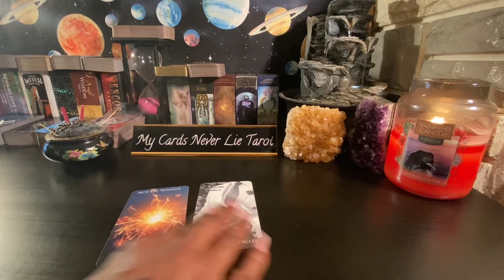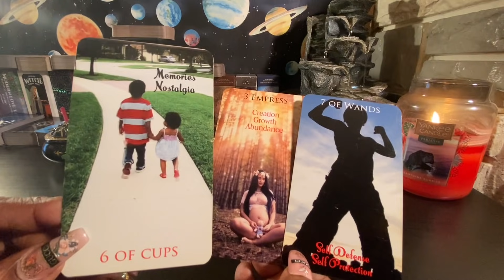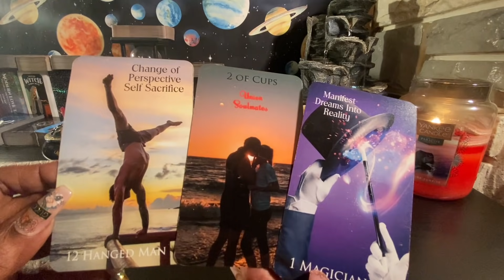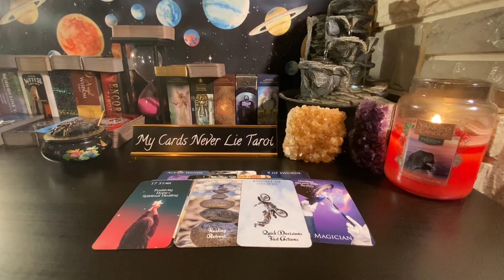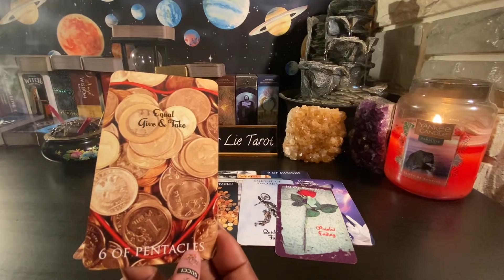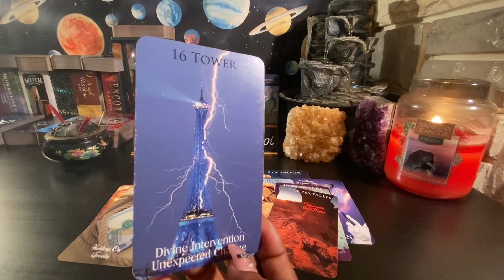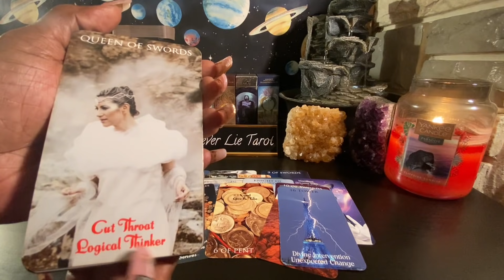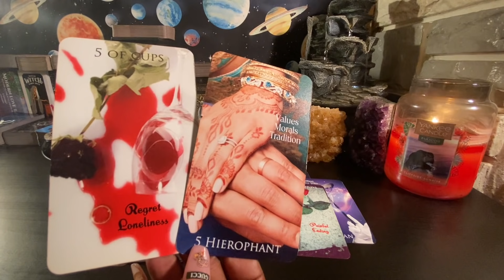Aries ♈️ Someone is moving too slow to bring you a commitment and then things change...